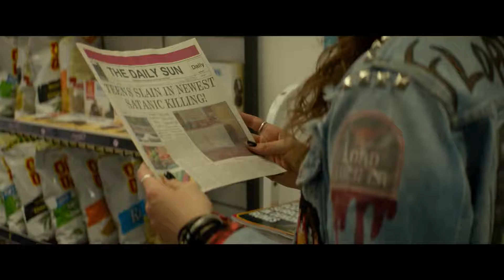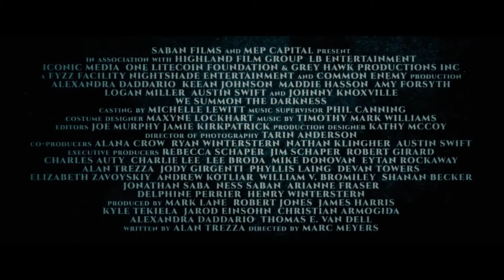We Summon The Darkness - (2020) Alexandra Daddario Trailer Terror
Alexandra Dadario protagoniza WE SUMMON THE DARKNESS junto a Maddie  Hasson y Amy Forsyth esta locura de terror con heavy metal, tiruales satánicos y mucha sangre.
Se estrena en VOD el 10 de Abril.